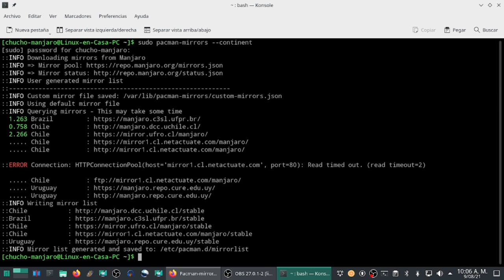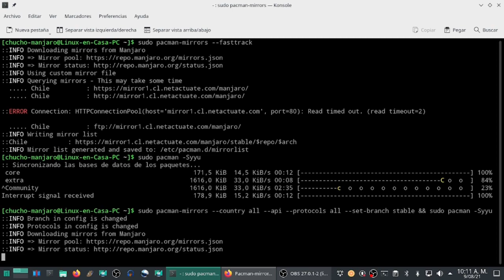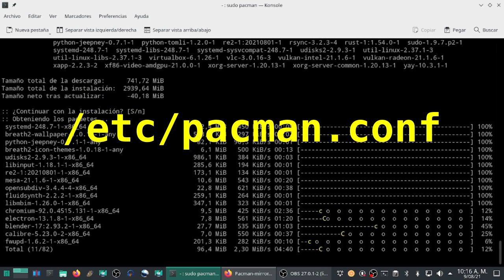Reiniciar MIRRORS o Replicas en MANJARO LINUX para mejorar la VELOCIDAD [pacman-mirrors] [V220]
Al intentar actualizar el Sistema Manjaro Linux por línea de comandos con pacman la velocidad de descarga era extremadamente lenta.  En este video muestro algunos comandos para actualizar los mirrors o replicas incluyendo un último comando para "Resetear" completamente la lista de Servidores.

Comandos / linea de tiempo:

00:00 Intro.  sudo pacman -Syu
00:33  sudo pacman-mirrors
            sudo pacman-mirrors --continent
01:00  sudo pacman-mirrors --fasttrack
            sudo pacman -Syyu
01:31  sudo pacman-mirrors --country all --api --protocols all --set-branch stable && sudo pacman -Syyu